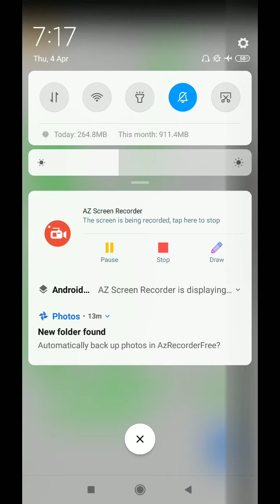CTET#EVS. TOP 20 IMP QUES -RAHUL SIR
panorama learning